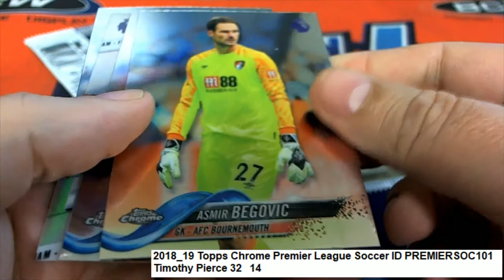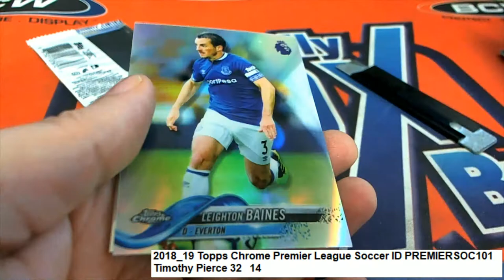2018 19 Topps Chrome Premier League Soccer Pack Rips ID PREMIERSOC101